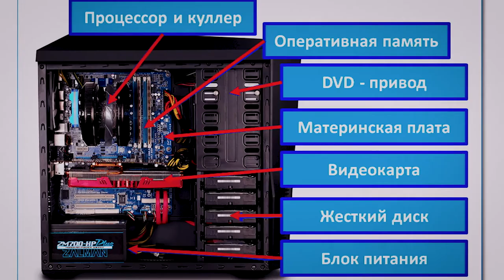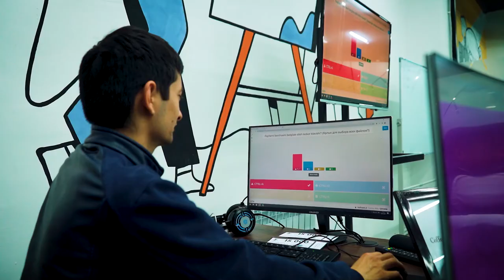Компьютер бўйича кичик мутахассис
🖥 Бектурди Азадов томошабинларга дарсда ўрганган нарсаларини тушунтириб берди. Ўқувчимиз деярли компьютер мутахассиси!

👨🏻‍💻 Бу билимларни у «Компьютер саводхонлиги» курсида олган. Кейинчалик эса Бектурди дастурлаш соҳасини эгалламоқчи.